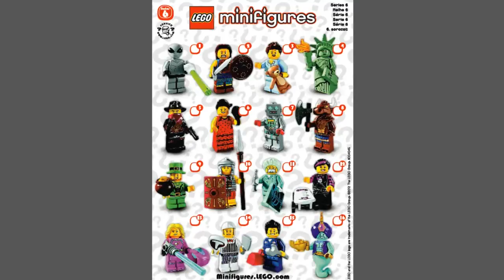LEGO Minifigures 8827 SERIES 6